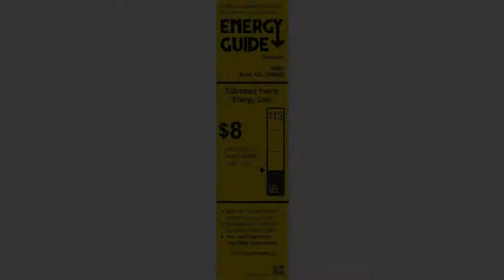Sony KDL32W600D 32-Inch HD Smart TV (2016 Model)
Product Description The best in entertainment. Access a world of movies, TV and apps, and enjoy every moment in picture quality that goes beyond HD. With X-Reality PRO, youll enjoy stunning clarity, sharpness and a more refined picture. Amazon.com